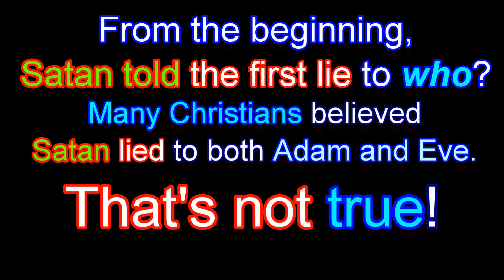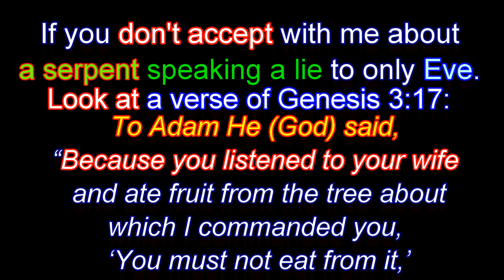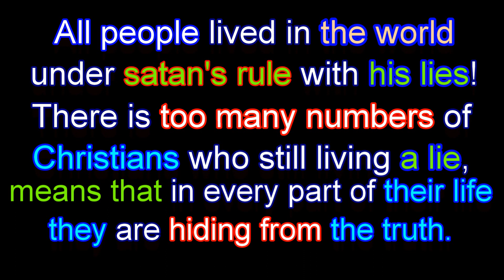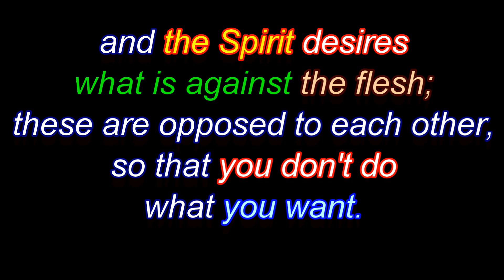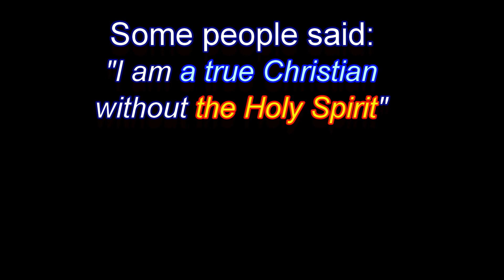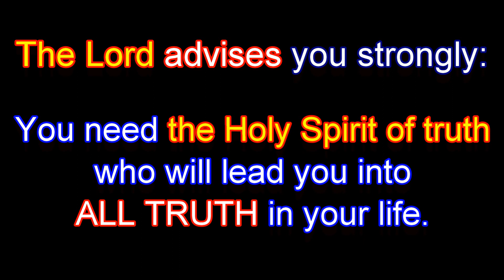Who created a lie?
There is many of numbers of Christians who can't live in truth!